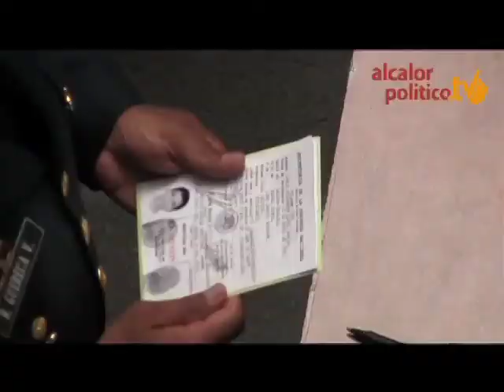Alistamiento al Servicio Militar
Xalapa, Ver., 19 de marzo de 2014.- Jóvenes acudieron al patio central de Palacio Municipal para el arranque del alistamiento al Servicio Militar Nacional de la clase 1996, anticipados y remisos, misma que presidió el alcalde Américo Zúñiga y el general Raúl Güereca Valenzuela, jefe del Estado Mayor de la Vigésima Sexta Zona Militar.